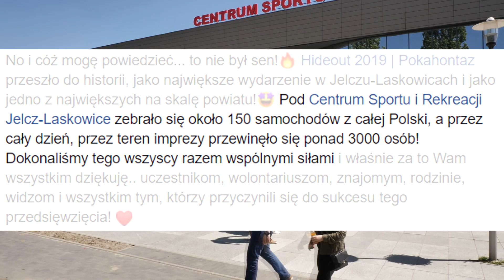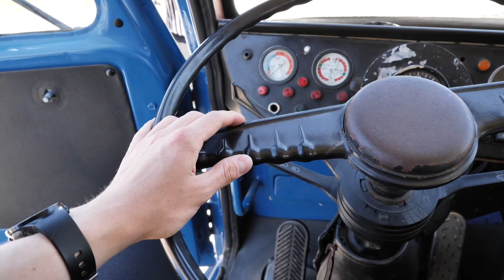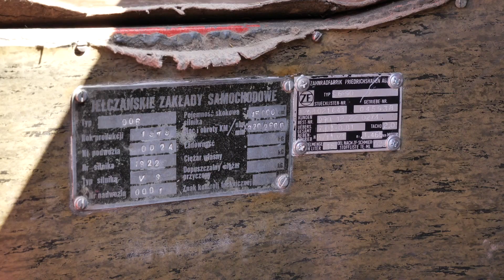"Dwa światy" czyli dwa zloty fanów motoryzacji w jednym dniu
18 maja przy Centrum Sportu i Rekreacji w Jelczu-Laskowicach odbyło się wyjątkowe wydarzenie. Zlot samochodów marki Jelcz połączył siły z pierwszą edycją zlotu samochodów tuningowanych. "Dwa światy" połączyły zatem stare z nowym, a wszystkiemu towarzyszyła moc atrakcji oraz akcja charytatywna.
Organizatorami wydarzenia jest Urząd Miasta i Gminy Jecz-Laskowice i Centrum Sportu i Rekreacji w Jelczu-Laskowicach.
Fotografie wykorzystane w materiale wykonał Michał Bolzega.